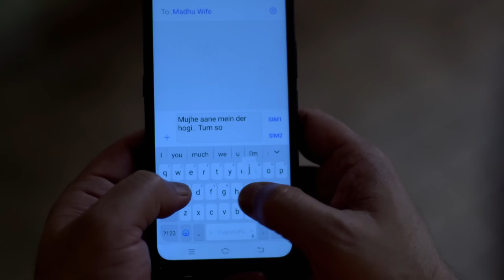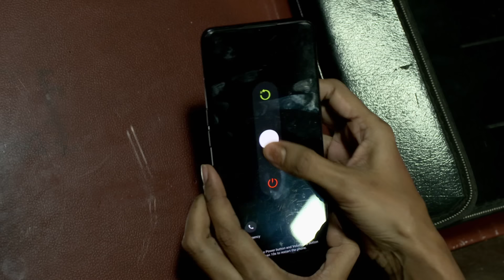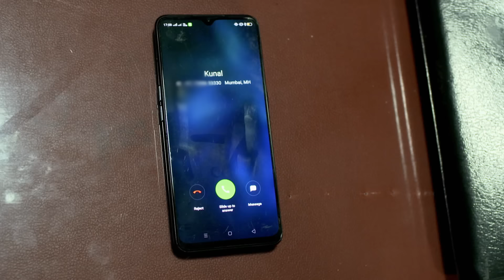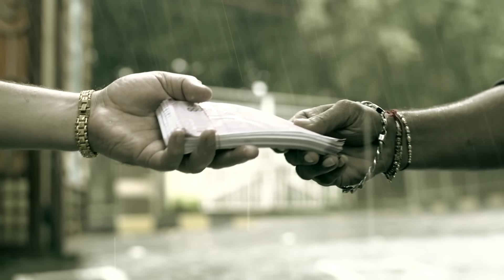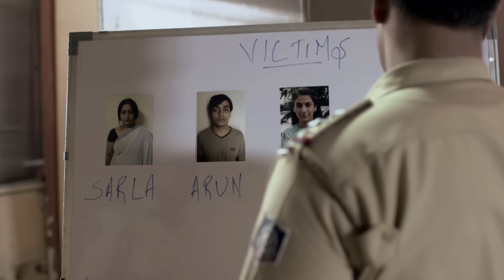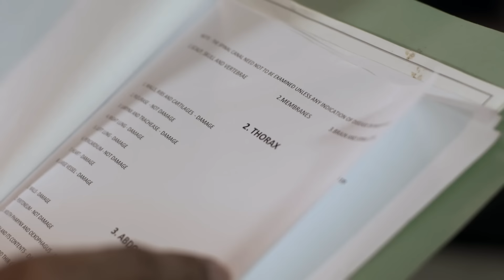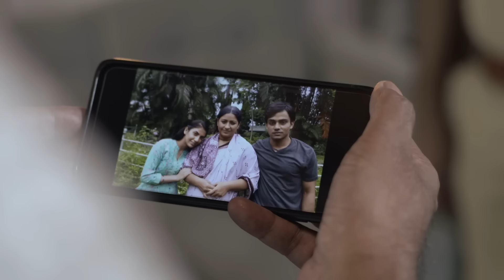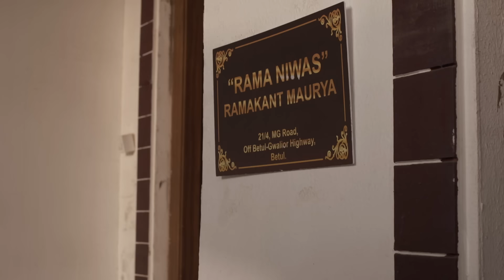नाजायज संबंधों की अनोखी कहानी | Crime Patrol | Crime Patrol 2024 Latest Episode | TV Show